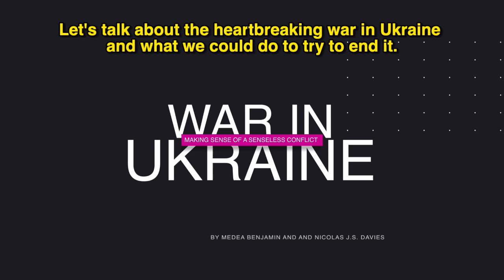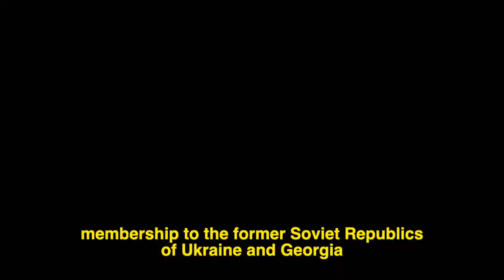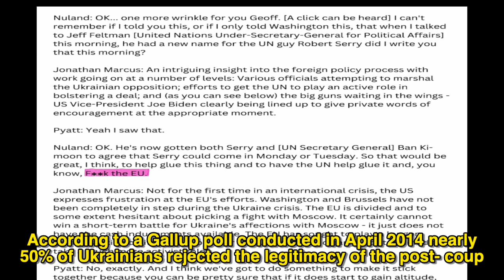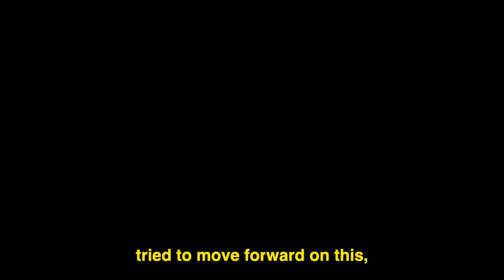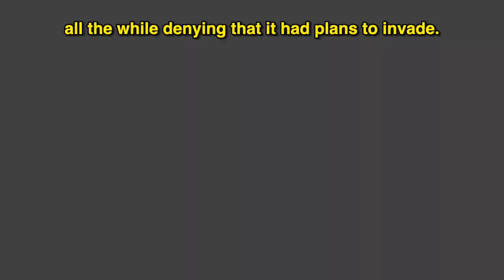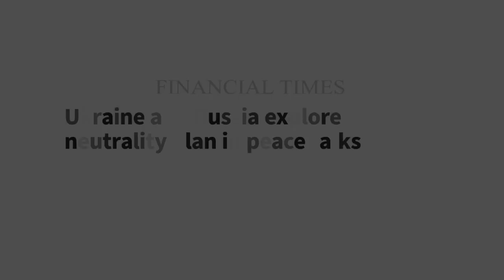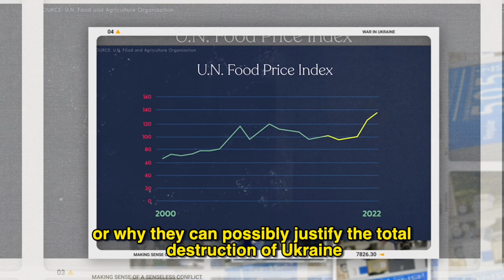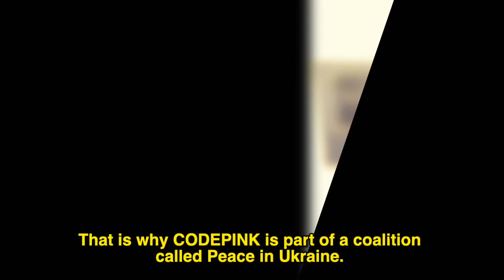Medea Benjamin - War in Ukraine: Making Sense of a Senseless Conflict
(Closed Captions)

Medea Benjamin, co-founder of CODEPINK, presents this 18 minute video presentation of her new book, "War in Ukraine: Making Sense of a Senseless Conflict," co-authored with Nicolas J.S. Davies.

CODEPINK, a national and international anti-war organization, invites you to host a "Ceasefire Now!" movie screening and book talk, using a discussion guide to generate questions and answers about events that led to Russia's invasion and occupation of Ukraine, as well as the role the US and NATO played in provoking the conflict.

CODEPINK also encourages you to invite Medea and Nicolas to your city as part of their nationwide book tour, in which they debrief this video, "War in Ukraine: Making Sense of a Senseless Conflict," and discuss their book by the same title.

CODEPINK is a partner in the Peace in Ukraine Coalition with Veterans for Peace, World Beyond War, International League for Peace and Freedom-US, DSA-International and Massachusetts Peace Action. The coalition supports a ceasefire, peace talks and investments in climate, housing, healthcare and jobs, not more weapons and military training to prolong the fighting and risk nuclear war.

Discussion guide/script for the video screening house party.

Fill out the form below to invite Medea to your city to address a town hall.